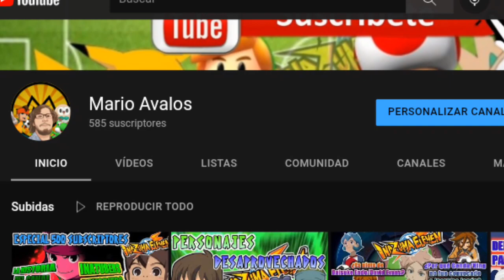Personajes DESAPROVECHADOS en INAZUMA ELEVEN: Parte II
La segunda parte de personajes desaprovechados. Creo que sí habrá una segunda parte de esto xd.

Marcas de tiempo:

0:00 Introducción
1:01 Ryo Miyasaka/Miles Ryan
2:09 Rika Urabe/Suzette "Sue" Hartland
3:32 Yo Kabutenji/Tom Skipper
4:38 Nae Shiratoya/Bunny Cottontail
5:37 Ryuugo Someoka/Kevin Dragonfly
6:52 Osamu Saginuma/Dave Quagmire
8:11 Ryuuji Midorikawa/Jordan Greenway
9:40 Ichiban Kita/Jimmy Kyrk
10:38 Takeshi Sugimori/Thomas Feldt
11:41 Kageto "Shadow" Yamino/Shadow Cimmerian
13:07 Saludos